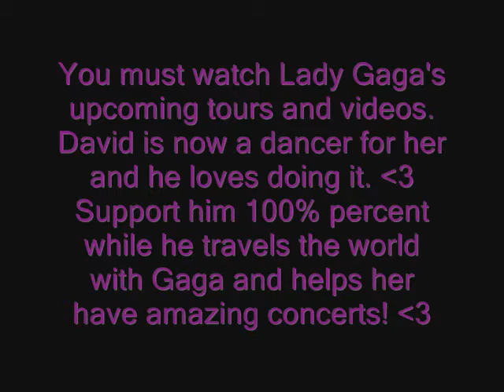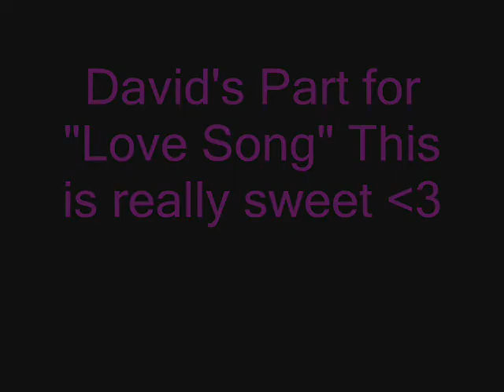David's Parts For VFC Songs I Know.wmv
This was done LAST MONTH when I saw David's tweet. Saw it April 11. So this is just a reminder for all of us of how good a guy he was. WE STILL SUPPORT YOU THO, DAVID, IF YOU'RE WATCHING THIS!!!